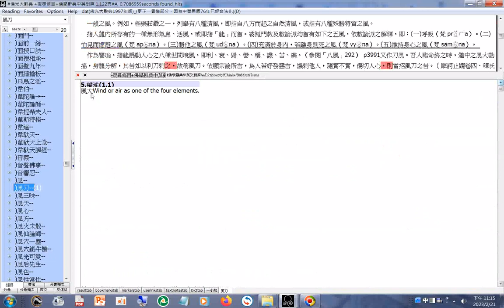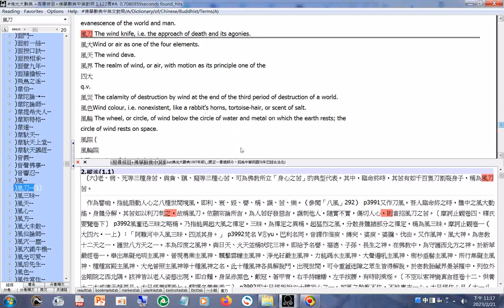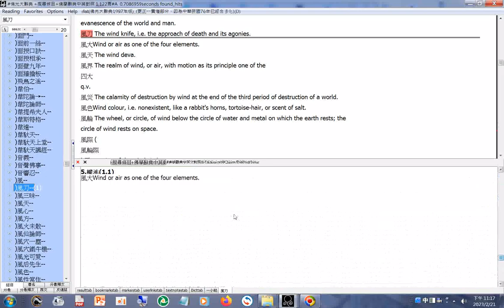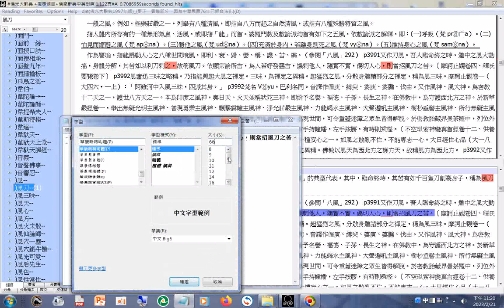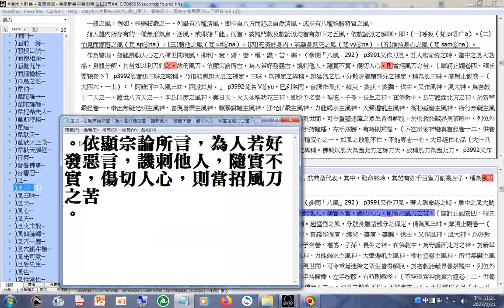佛光大辭典英譯的方法參考(從adb型資料庫(FKDictionary&A Dictionary of Chinese Buddhist Terms data.adb)搜尋)例子#風刀--依顯宗論所言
佛光大辭典英譯的方法參考(從adb型資料庫(FKDictionary&A Dictionary of Chinese Buddhist Terms data.adb)搜尋)例子--風刀--依顯宗論所言，為人若好發惡言，譏刺他人，隨實不實，傷切人心，則當招風刀之苦。(佛光大辭典)